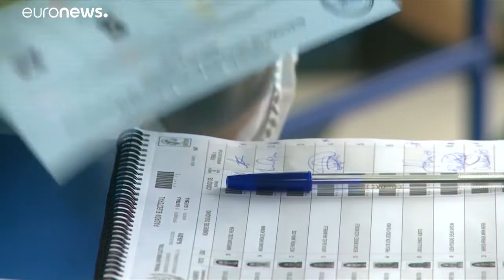Sandra Torres vence primeira volta das presidenciais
Candidata do centro-esquerda deverá disputar segunda volta das presidenciais na Guatemala com o conservador Alejandro Eduardo Giammattei…